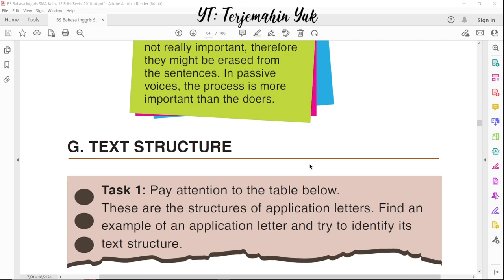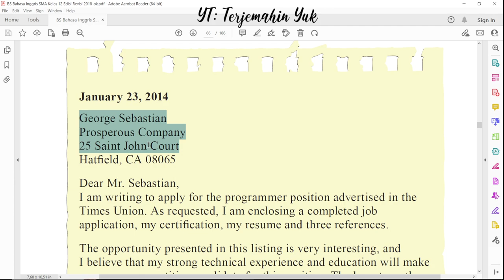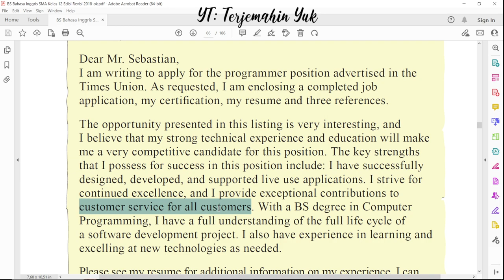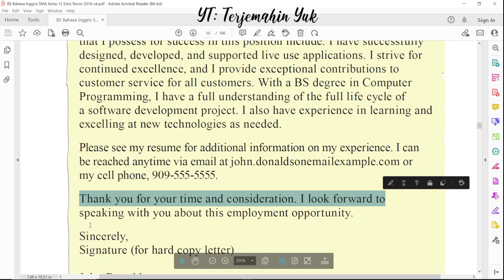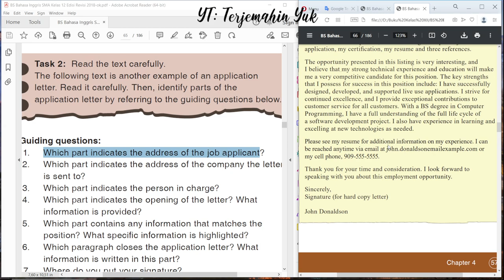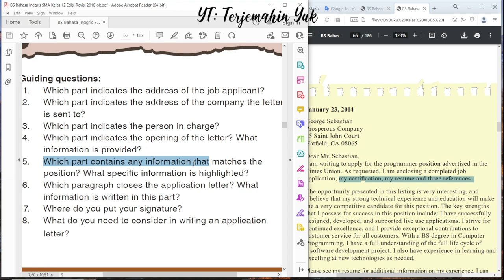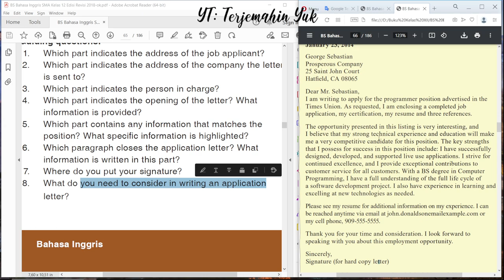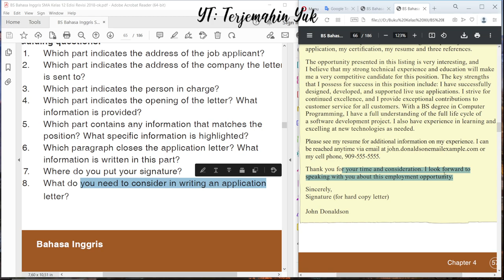Hal. 56-57 kelas 12 Terjemahan Buku Bahasa Inggris SMA Kurikulum 2013 Revisi 2018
Task 2. Membaca contoh surat lamaran yang diberikan dan menjawab pertanyaan mengenai bagian-bagian dari sebuah surat lamaran melalui guiding questions.
Guiding questions:
1. Which part indicates the address of the job applicant?
2. Which part indicates the address of the company the letter is sent to?
3. Which part indicates the person in charge?
4. Which part indicates the opening of the letter? What information is provided?
5. Which part contains any information that matches the position? What specific information is highlighted?
6. Which paragraph closes the application letter? What information is written in this part?
7. Where do you put your signature?
8. What do you need to consider in writing an application letter?